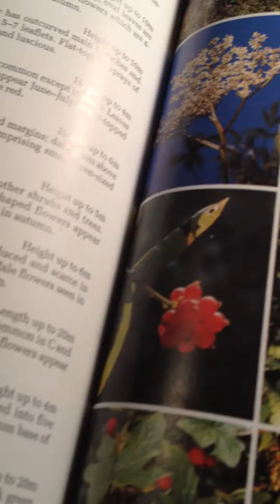Bryony seeds - Bryonia cretica - Poisonous Plant - Eiturjurt - Ber og fræ - Villiplanta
Bryony - Bryonia cretica - White bryony - Bríonía - Agúrkuætt. Eiturjurt - Dioecious. Ég safnaði þessum fræum til að senda áhugasömum blómavinum á Íslandi - og sá nokkrum sjálf í vor - þessi klifurjurt er einstaklega falleg þar sem hún vefur sér upp í trén - The male and female are different plants. The plant's berries are considered poisonous. White bryony fruit are extremely toxic, and eating the fruit may cause abortion. The thin-skinned, spherical, scarlet red, poisonous berries develop in the Fall.

Bryonies are occasionally grown in gardens, sometimes accidentally, sometimes deliberately so. Some species find use in herbal medicine. Generally however, these plants are poisonous, some highly so, and may be fatal if ingested.

From the Greek bryo, to shoot or grow rapidly, a reference to its vigorous growing habit of sprouting each year from the tuber roots.  Dioscorides however calls it ‘Bruonia Ampelos’.  Bruonia is Greek for ‘to swell’ and ‘Ampelos’ means ‘vine’. It is possible that this refers to the exceptionally large roots which the plant forms. This hedgerow climber is such a strong laxative that, even in the 16th century, its unrestrained medicinal use was not recommended. Those men who bought bryony root, thinking it to be mandrake, may have been 'up all night' but not in the way they'd hoped.  It contains a glycoside, variously called bryonin(e) or bryonidin, which is a dangerously strong purgative and an alkaloid called bryonicine. There is little reason for anyone to ingest any of the plant in modern times but its historic use as an alternative to mandrake must have had unexpected, but unrecorded, ill effects.

Database of Toxic Plants in the United States.

The flowers, which bloom in May, are small, greenish, and produced, generally three or four together, in small bunches springing from the axils of the leaves. Stamens and pistils are never found in the same flower, nor are the flowers which have them individually ever met with on the same plant in this species, whence the name dioica, signifying literally 'two dwellings.' The male flowers are in loose, stalked bunches, 3 to 8 flowers in a bunch, or cyme, the stamens having one-celled, yellow anthers. The fertile flowers, easily distinguished from the barren by the presence of an ovary beneath the calyx, are generally either stalkless (sessile) or with very short stalks - two to five together. The corollas in each case consist of five petals, cohering only at the base. The outer green calyx is widely bell-shaped and five-toothed. The berries, which hang about the bushes after the stem and leaves are withered, are almost the size of peas when ripe, a pale scarlet in colour. They are filled with juice of an unpleasant, foetid odour and contain three to six large seeds, greyish-yellow, mottled with black, and are unwholesome to eat.

The berries, which hang about the bushes after the stem and leaves are withered, are almost the size of peas when ripe, a pale scarlet in colour. They are filled with juice of an unpleasant, foetid odour and contain three to six large seeds, greyish-yellow, mottled with black, and are unwholesome to eat.

Lewis' Dictionary of Toxicology.

Contains a toxic oil bryonin. Causes diarrhea in cattle and purgation or constipation, sweating, diuresis and convulsions in horses.